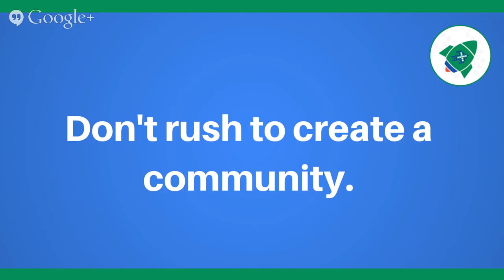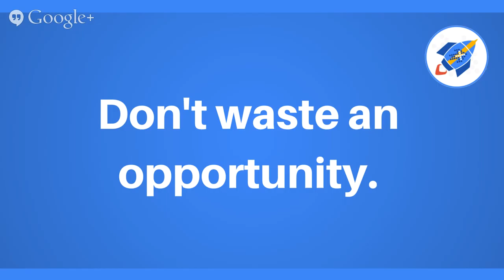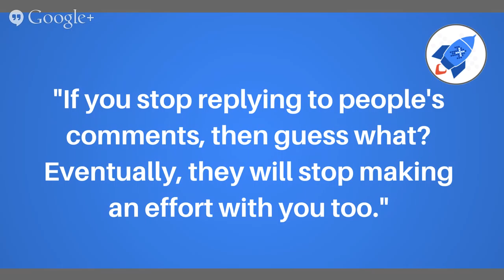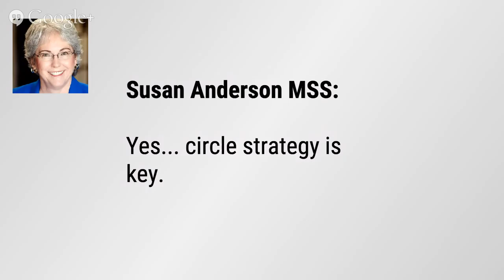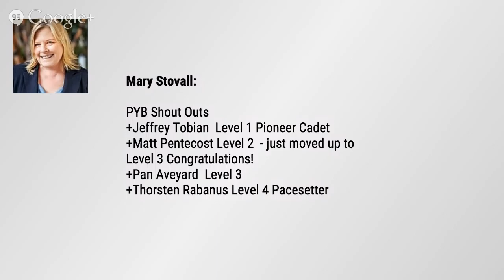The PYB show! (an experiment)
Next week we will launch our first 'donation based' approach to PYB:
PYB Local Consultant Course!

If it works for all parties it could be the start to a radical new approach.
Join us tomorrow to find out how you can join us, on your terms.